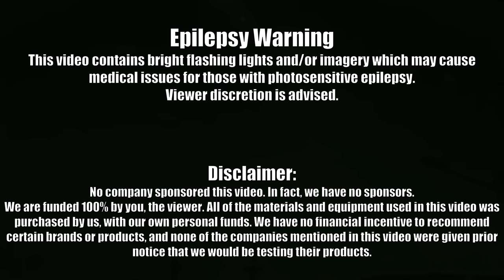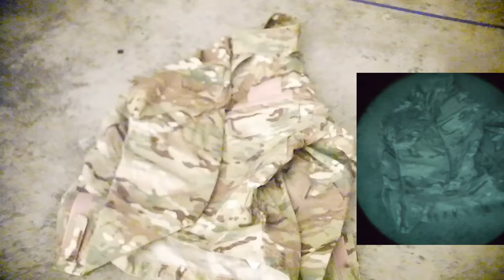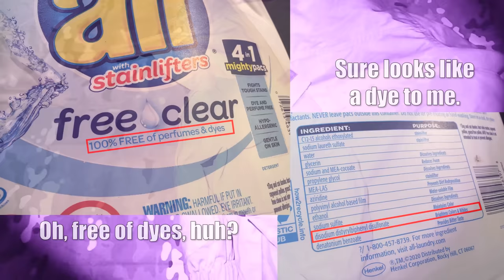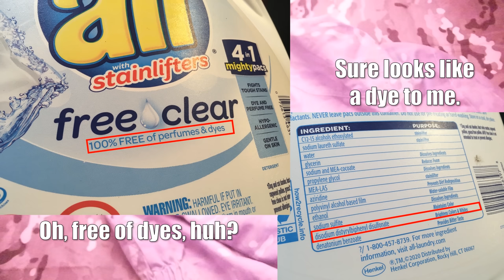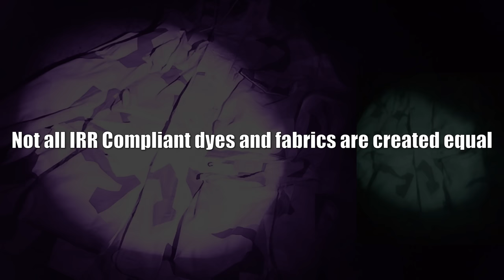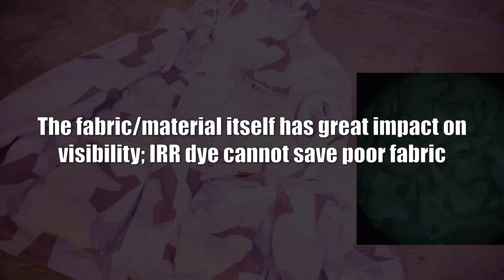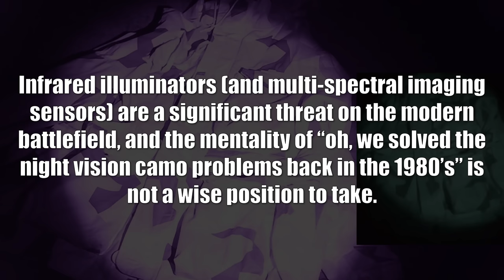Infrared Reflective Camouflage: An Introduction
00:00 - Introduction
01:40 - Testing Parameters
02:28 - Mechanix Gloves (Multicam), Daytime
02:36 - Arcturus Leaf Suit (Autumn), Daytime
03:00 - UBAC Combat Shirt (Desert DPM), Daytime
03:15 - Concamo GhostHood (Concamo Brown and Green), Daytime
03:48 - Cheap Chinese Overwhites (Fake Multicam), Daytime
04:00 - Blackhawk! Combat Shirt (Multicam), Daytime
04:22 - Helikon Tex Swagman Roll (Flecktarn), Daytime
04:36 - Arktis B221 Smock (M90 Desert, w/ Chocolate Brown RIT Synthetic Dye), Daytime
04:56 - Angolan Military Poncho (national variant of M81 Woodland), Daytime
05:11 - Real US Military Poncho Liner (M81 Woodland), Daytime
05:28 - Mil-Tec Backpack Cover (Flecktarn woodland), Daytime
05:45 - Night Vision Camera Setup
07:20 - UBAC Combat Shirt (Desert DPM), Night
07:54 - Cheap Chinese Overwhites (Fake Multicam), Night
08:44 - Concamo GhostHood (Concamo Brown and Green), Night
09:21 - Real US Military Poncho Liner (M81 Woodland), Night
10:26 - Helikon Tex Swagman Roll (Flecktarn), Night
11:11 - Mil-Tec Backpack Cover (Flecktarn woodland), Night
11:42 - Blackhawk! Combat Shirt (Multicam), Night
12:14 - Mechanix Gloves (Multicam), Night
12:32 - Arcturus Leaf Suit (Autumn), Night
13:09 - Angolan Military Poncho (national variant of M81 Woodland), Night
13:21 - Arktis B221 Smock (M90 Desert, w/ Chocolate Brown RIT Synthetic Dye), Night
15:17 - The Glowing One
18:07 - Lessons Learned
20:32 - Closing Thoughts

If that link doesn't work for some strange reason, try this one
And if THAT one doesn't work, here's the full text of the URL, just add " to the beginning
wx7ssrp5gfuymzmdyng7tfkce7ilzslz5vij7332dv2hmzim26oztvqd.onion